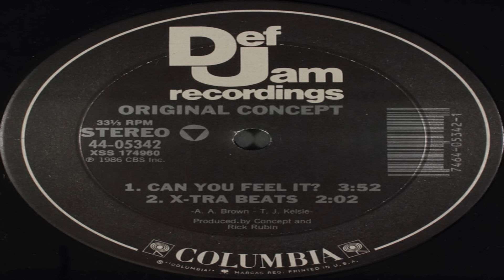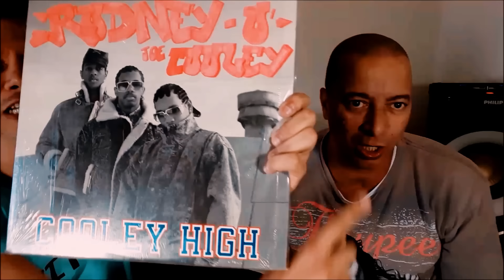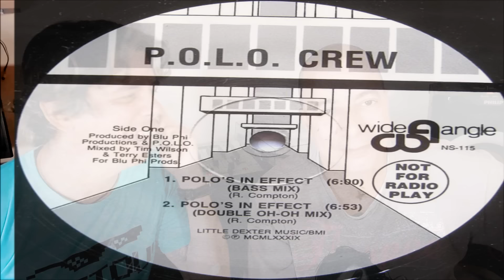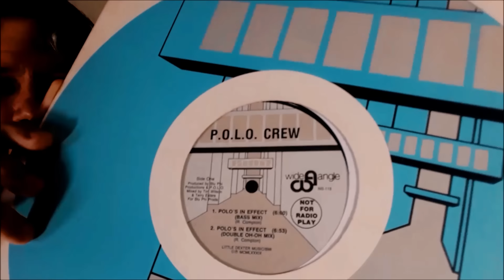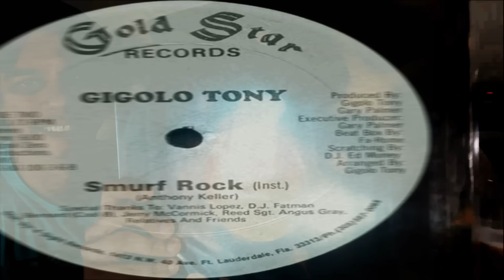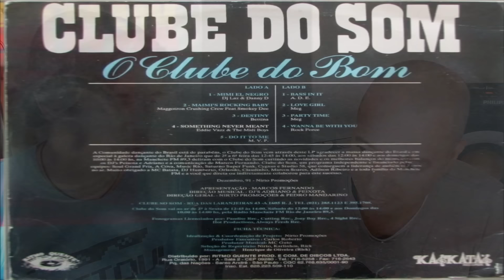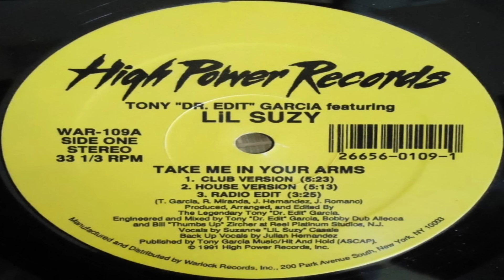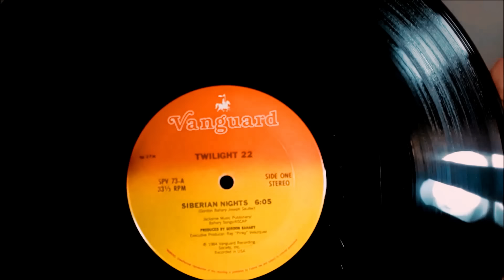🔴 FURACÃO 2000, SOUL GRAND PRIX e DJ PEIXOTA, O FUNK da ANTIGA CONTADO por um GRANDE DJ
BORRACHA FORTE - FUNK ANTIGO FURACÃO 2000, SOUL GRAND PRIX E DJ PEIXOTA, A HISTÓRIA DO FUNK da Antiga CONTADA POR UM GRANDE PROTAGONISTA!
ENTREVISTA ESPECIAL REALIZADA EM 2018 COM O DJ PEIXOTA, QUE NOS ANOS 80 E 90 BALANÇOU CENTENAS DE MILHARES DE PESSOAS EM TODA A SUA TRAJETÓRIA DE BAILES E PROGRAMAS DE RÁDIO, INCLUINDO IMPRENSA, MANCHETE E IPANEMA, CONQUISTANDO MUITOS FÃS E ADMIRADORES!